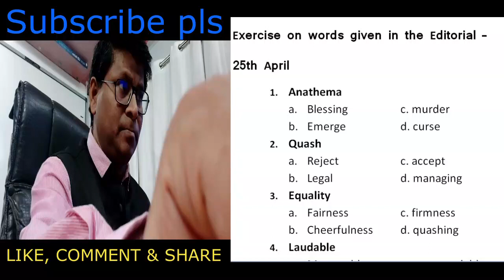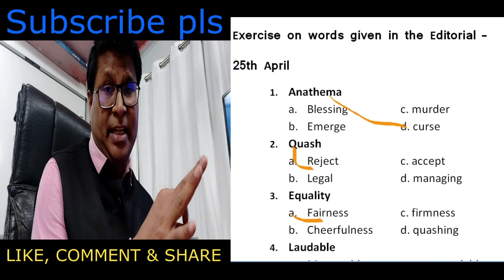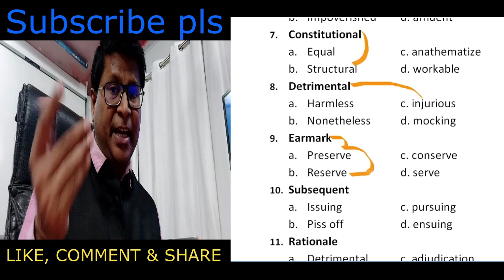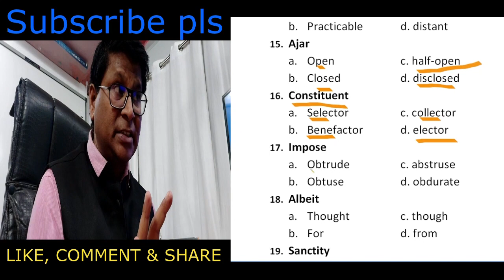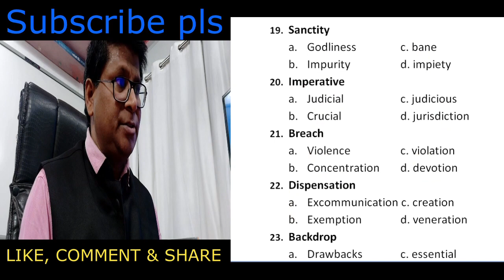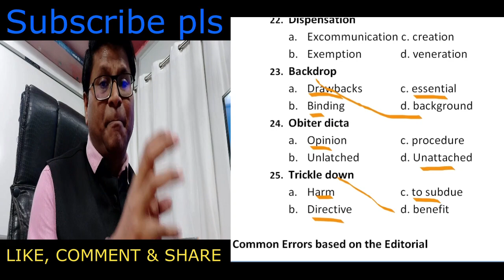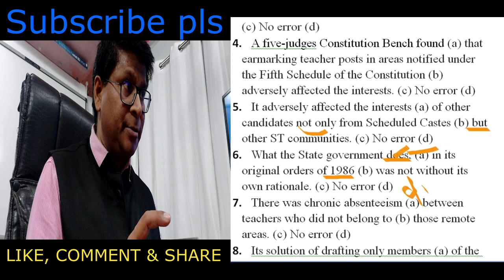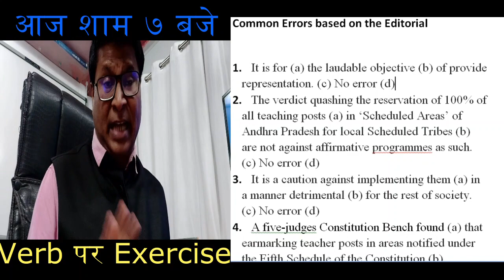The Hindu Editorial || Session First - Exercise